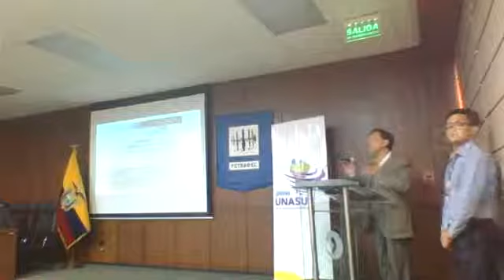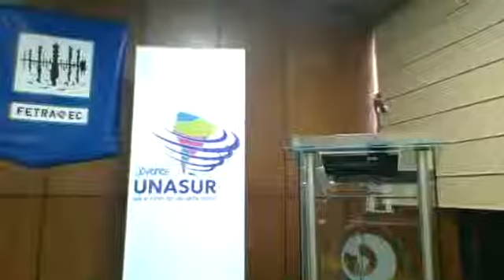Evento 2018-09-06: (parte3) Perspectivas de la Industria Petrolera y la Economía Nacional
Taller “Perspectivas de la industria petrolera y la economía nacional”

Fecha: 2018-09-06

Invitados:
Oswaldo Erazo
Edward Jiménez
Henry Llanes
Carlos Escobar Ruiz